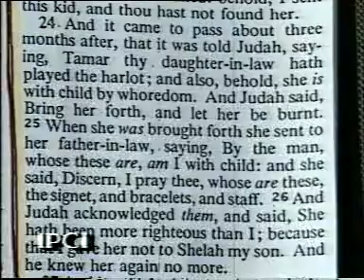Combat Kit Course Against Bible Thumpers - A. Deedat (7/12)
Combat Kit Course Against Bible Thumpers - Sheikh Ahmed Deedat.

In this video Sheikh Ahmed Deedat presents a free Bible course to a group of students. The course focuses on how to use the Bible to show the Christians that the Bible is not the word of God.

If you want to take the course, I would recommend that you download Sheikh Ahmed Deedat's booklet, "Combat Kit." In order to download the booklet, visit this